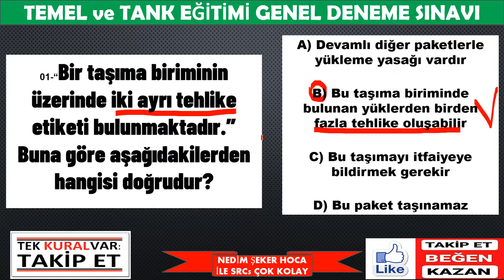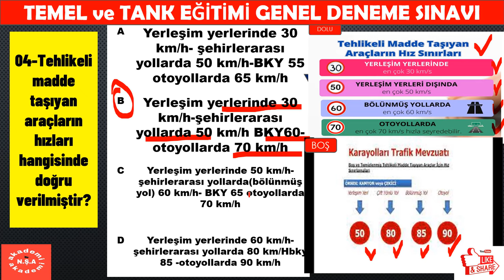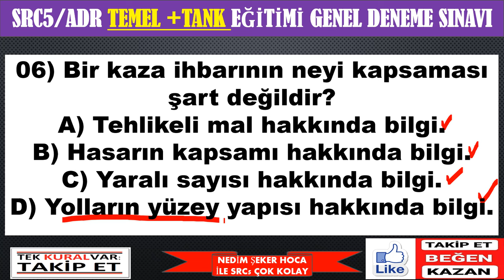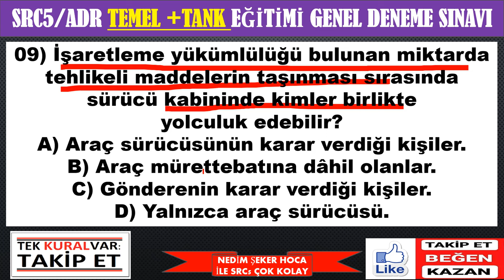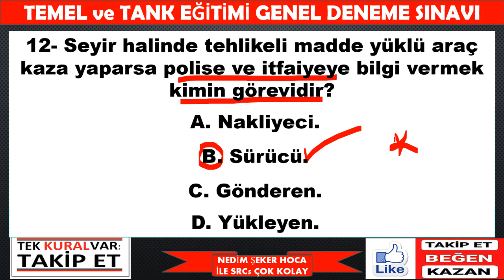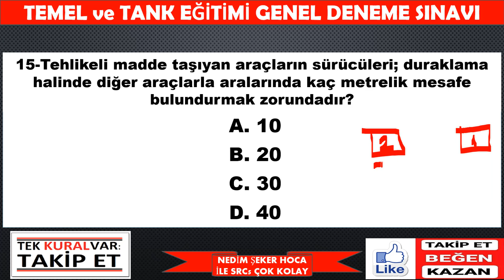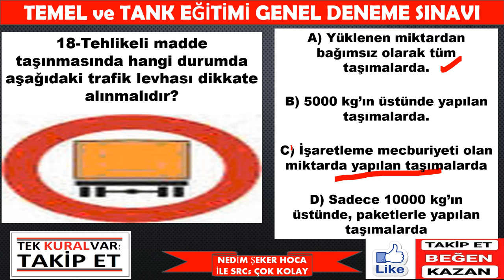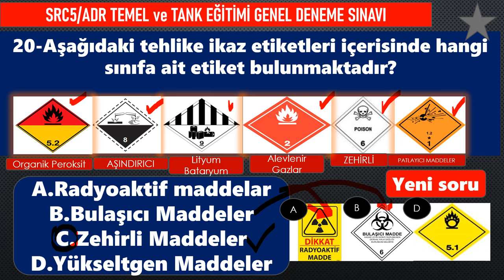YENİ SRC5 ADR ÖRNEK SINAV SORULARI -2024-09 29.09.2024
TEHLİKELİ MADDE SINIFLARI SINIF ETİKET VE LEVHALARININ ANLAMLARI
SRC 5 ADR ÖRNEK SINAV SORULARI 2024-09
SRC5 ADR UDEMY İZLE KAZAN
SRC 5 Eğitim Ders 17 Tehlikeli madde taşımacılığı eğitim
Ayrıcalıklardan yararlanmak için bu kanala katılın:
SRC5 YAZILI 2021SORULARI ve CEVAPLARI-07
SRC 5 Belgesi Çıkmış Sınav Soruları ve Cevapları | Tanker Eğitimi (12)
Merhaba, kanalımızda her zaman içerik ve güncellenen yeni bilgiler bulacaksınız. Zaman zaman konu anlatımı, zaman zaman soru çözümü bazende konu anlatımlı soru çözümlerimizle burada olmaya devam edeceğiz. Src 5 Tehlikeli Madde Taşımacılığı soruları ve konularını geniş biçimde bulacaksınız. Lütfen bizi YouTube'da diğer kanallar ile karıştırmayınız, zira bizim mottomuz güncel bilgi sunmak size. Aynı bilgileri farklı şekillere yansıtarak sunmak değil, her video yeni bir bilgi. Sizlerden gelen dönütler(geri bildirimler) bizim bu işi ne kadar ciddiyetle yaptığımızı doğruluyor, zira bugüne dek olumsuz tek bir mesaj dahi almadık, Türkiyenin bir çok ilinden URFA, AKSARAY, ÇORUM, NEVŞEHİR, MANİSA, KONYA, KIRIKKALE, KARS, GÜMÜŞHANE, ADIYAMAN, SAMSUN, İZMİR, ÇANAKKALE, İSTANBUL, KAYSERİ, AYDIN, BOLU, YOZGAT, GAZİANTEP, ESKİŞEHİR, BİLECİK, TRABZON ,ELAZIĞ, TEKİRDAĞ'dan ve daha birçok ilden gelen telefonlar, mesajlar ve yorumlarda "sizin sayfanızdan çalışarak kazandım" temalı mailler , mesajlar gelmektedir.
SRC5TEHLİKELİMADDETAŞIMACILIĞI (26)
SRC5 TEHLİKELİ MADDE TAŞIYAN ARAÇLAR
SRC UYGULAMA ÖRNEK SORULAR VE CEVAPLARI
SRC4 YURTİÇİ EŞYA-KARGO TAŞIMACILIĞI SRC4 ÖRNEK SORULAR
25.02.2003 tarihinden önce B - C - E - D sınıfı ehliyete sahip olan sürücüler bakanlık tarafından sınavsız Src belgesi alma hakkına sahiptirler. Ehliyet sınıfına göre bu şartlar değişiklik göstermektedir. Aşağıda yazan ehliyet sınıflarına göre sınavsız Src belgesi alıp alamayacağınızı öğrenebilir veya kurumumuzu arayarak geniş bilgi alabilirsiniz.
 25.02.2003 tarihi öncesi B sınıfı ehliyet sahipleri Sınavsız Src 2 ve Src 4 belgesi alabilirken,
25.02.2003 tarihi öncesi C - D ve E sınıfı ehliyet sahipleri Sınavsı Src 1 - Src 2 - Src 3 ve Src 4 belgesi alabilirler. HERKESE BAŞARILAR DİLERİM.